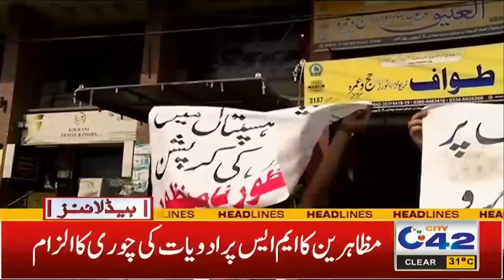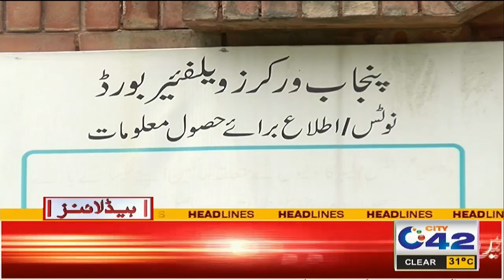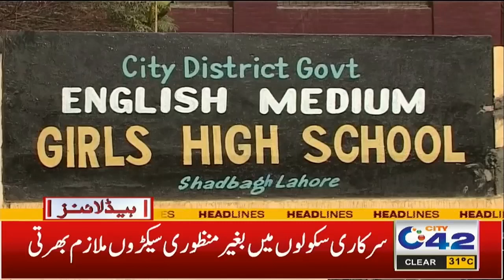7am News Headlines | 26 April 2023 | City 42